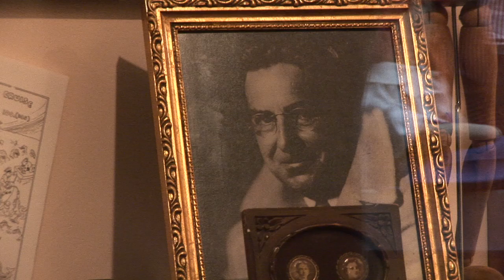RAGGEDY: The Magical Legacy of Johnny Gruelle - Documentary Trailer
This documentary delves into the artistic origins of the Gruelle family and brings to light many of the little known stories and facts surrounding these two icons that came to be loved by millions. While witnessing the festival events held by a group of fans know as "The Raggedy Friendship Gathering" the audience will witness the connection that so many have with Johnny Gruelle's lovable creations. Cameras roll as these fans gather at the museum for possibly the last time. They recant their stories and share their feelings about the end of an era. Interviews with Joni Gruelle and her husband Tom bring history to life through family photographs and nostalgic stories of the past and present.